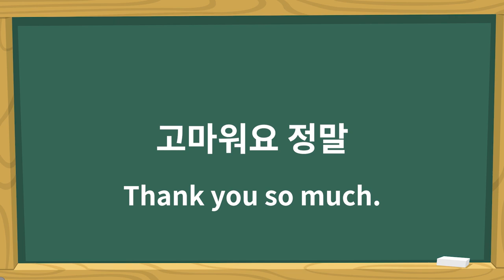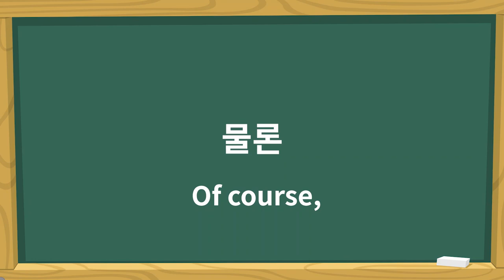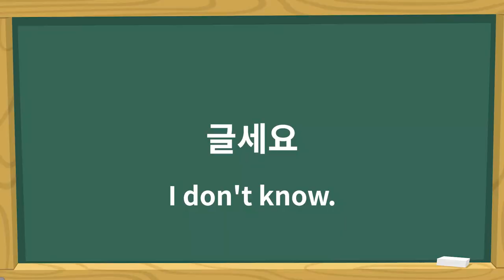Learn Korean with Kdrama in 5 minutes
(Crash landing on you E03)